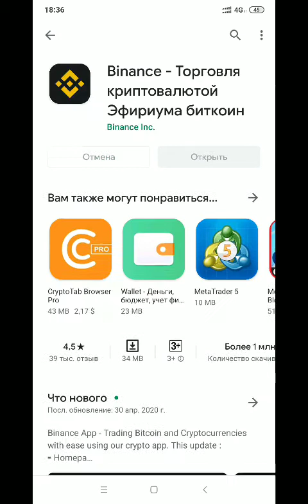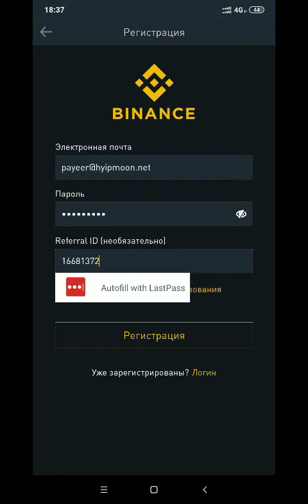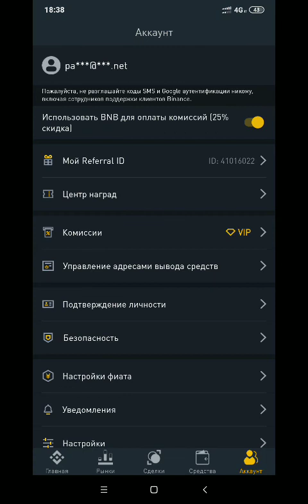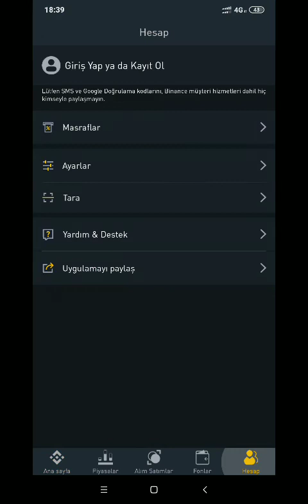Binance birjasından qeydiyyat keçmek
Chanel Admin

Email for advertising.